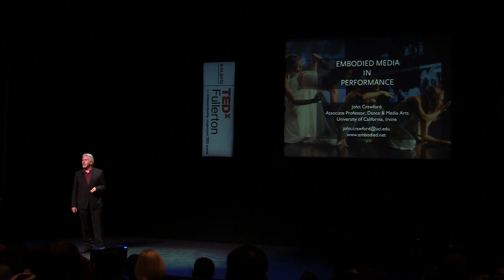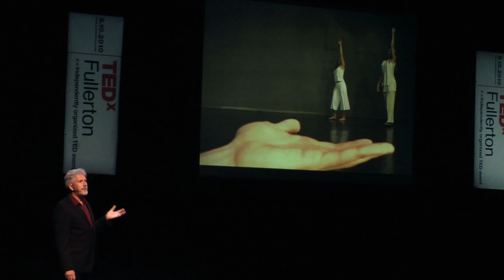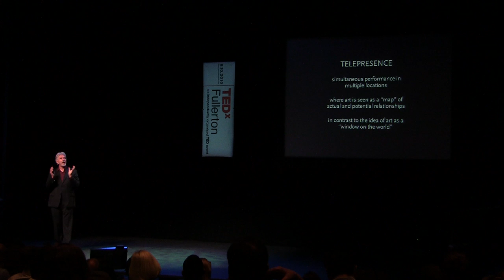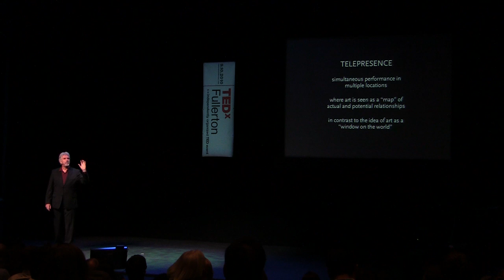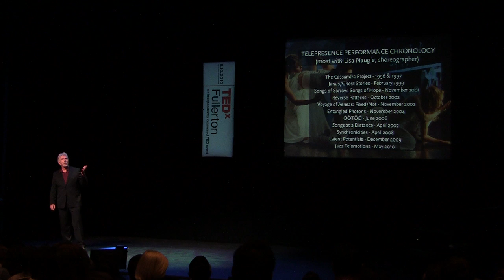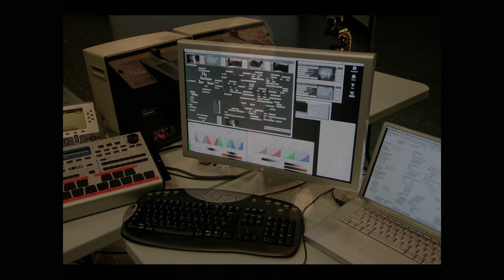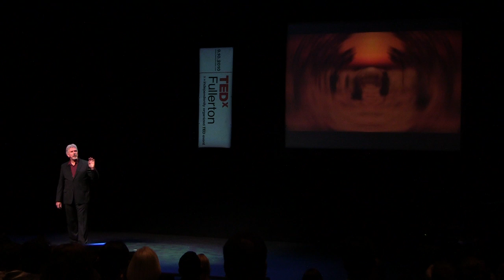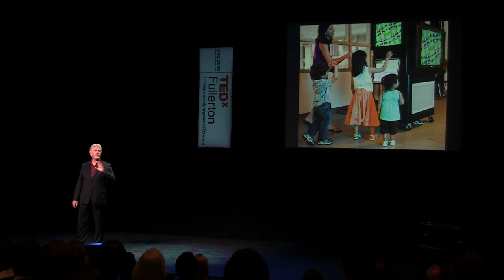TEDxFullerton - John Crawford - Embodied Media in Performance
Through artistic inquiry and technology development, intermedia artist John Crawford explores how environments augmented by computer and communications technology can support the performing arts. In the Embodied Media & Performance Technology Lab (emptLab for short), Crawford works with artists, scientists and scholars to develop new digital media technologies integrated with dance, music and theatre. Rather than restricting human-computer interaction to a screen on a desktop with keyboard and mouse, this research envisions real-world performative environments that foster real-time interactions between people and computing technology, incorporating digital media with movement, music and other forms of dynamic expression.